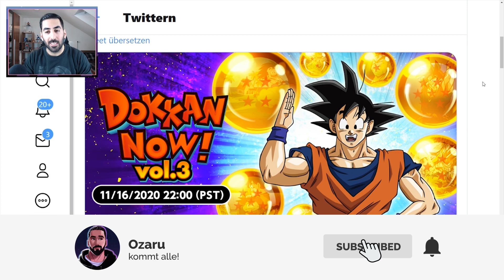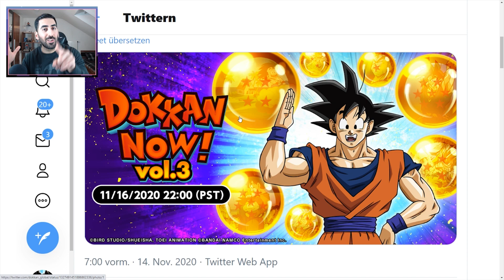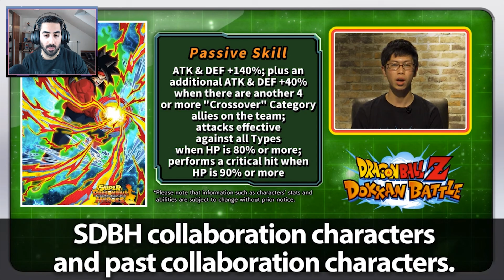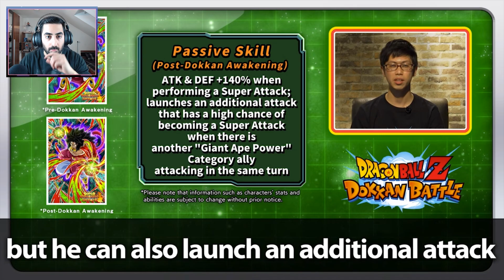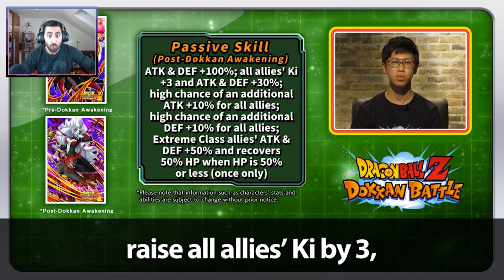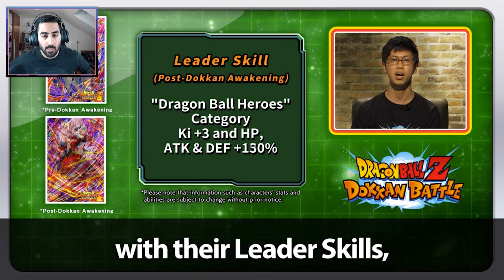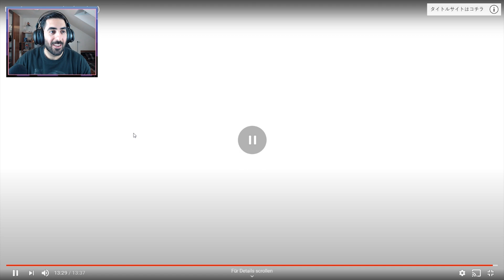Die SSJ4 Vegito, Broly, Bardock & Gohan DB Heroes Collaboration kommt für Global! DBZ Dokkan Battle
00:00 Intro
01:05 Dokkan Now Vol.3
02:27 Dokkan X DB Heroes
03:06 Charaktere
03:25 Neue Events
04:04 F2P Charakter
04:53 DB Heroes Dokkan Awakenings
05:27 Neues Dokkan Event
06:29 SA Animationen
07:52 SSJ4 Bardock
08:39 SSJ4 Gohan
09:17 SSJ4 Broly
10:14 SSJ4 Vegito Xeno
11:11 Dabura & Towa SA
12:04 Dabura
12:33 Towa
14:36 Outro

- Mo: ab 19/20 Uhr Dokkan & Zelda BOTW
- Do: ab 19/20 Uhr Dokkan & Pokémon/Card Warriors
- So: ab 19/20 Uhr Dokkan& FighterZ Hinterhof

✉️Postfach:
Ozaru Stones
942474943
Packstation 105
72072 Tübingen